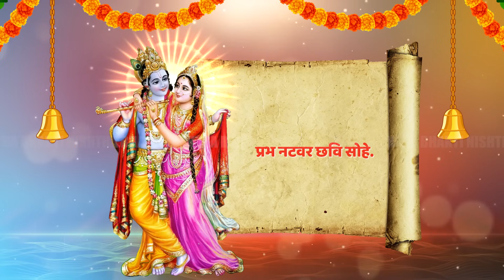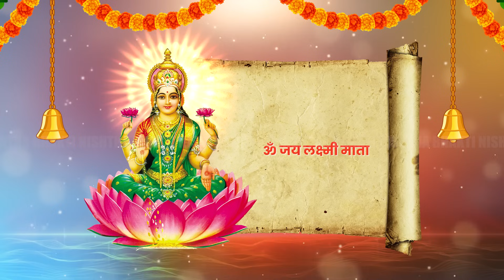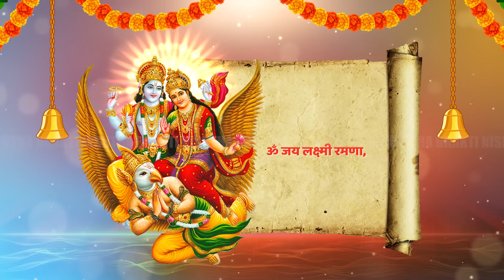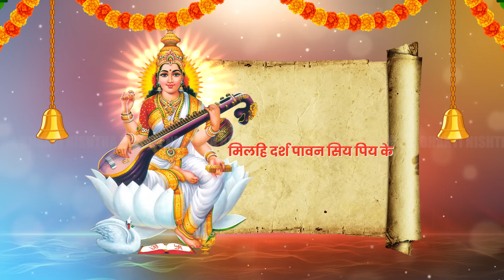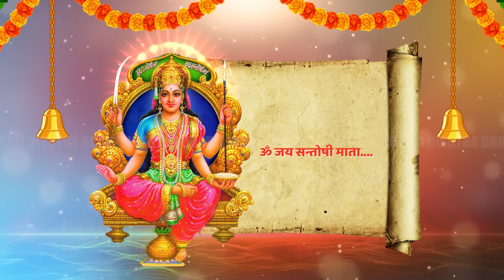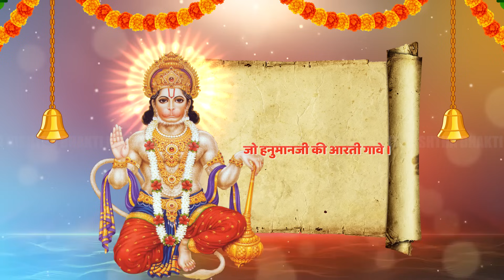Aartiyan Collection - संपूर्ण आरती संग्रह - सबसे ज्यादा सुनी जाने वाली आरतियां